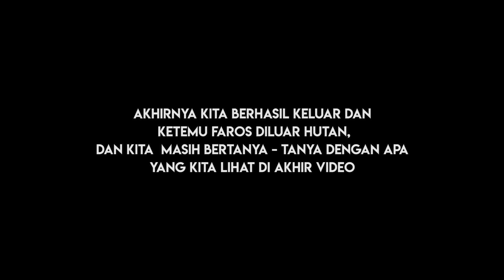PRANK JAM 3 PAGI DITENGAH HUTAN ANGKER | 3AM CHALLENGE !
3AM Challenge kali ini bener bener bikin merinding :(

30 RIBU LIKE KITA BAKAL BALIK LAGI KESINI !!!